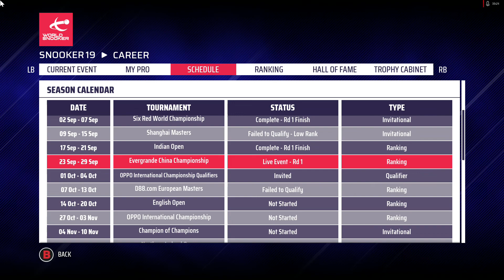#17 Williams nöyryyttää, Snooker 19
Koneena:
AMD Ryzen 5 3600
16gb 3200mhz RAM
Powercolor Radeon 5700 XT Red Devil
M.2 SSD